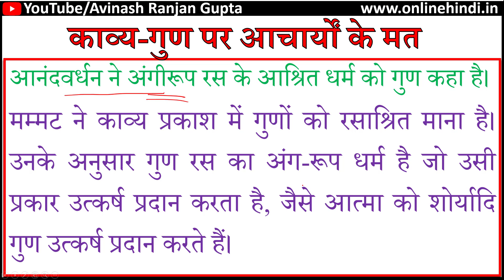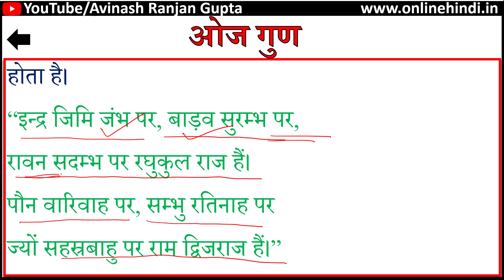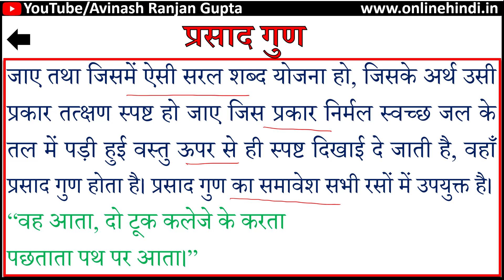काव्य गुण क्या होता है? Bharteey Kavyashastra ka Kavya Gun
आप इस वीडियो में भारतीय काव्यशास्त्र के अंतर्गत काव्य गुण  का संपूर्ण अध्ययन कर सकेंगे।